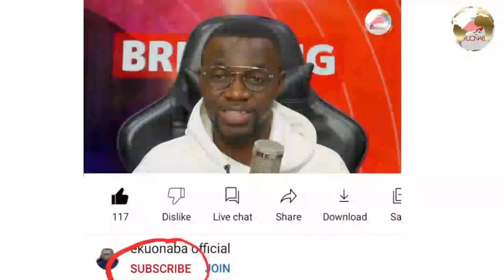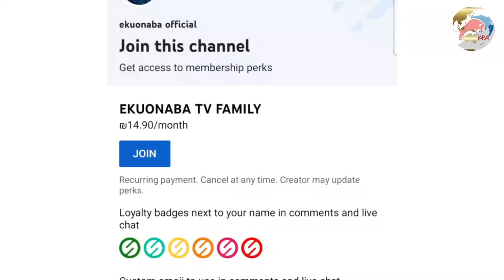Owusu Aboagye react to Cassava importation from China to Ghana + The Youth & Jobs